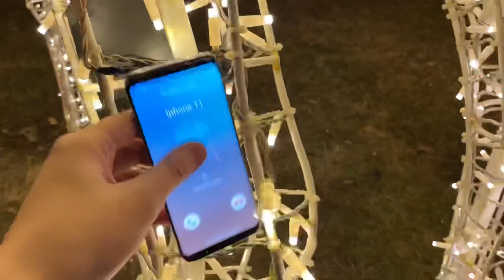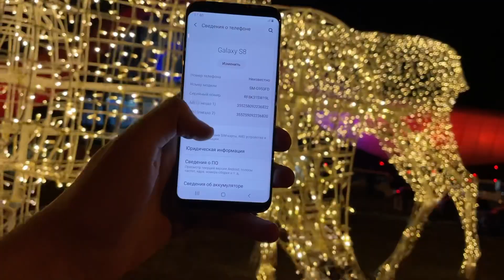Alarm Clock & Timer O Clock Deer Glowing Vibration Sound Rings Samsung Xiaomi Galaxy